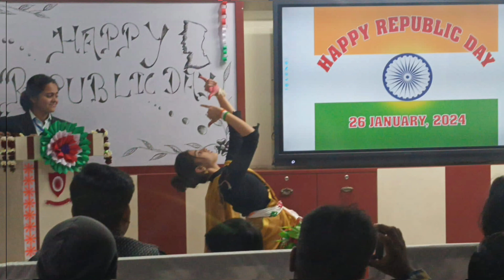Republic day celebration 2024#commandantacademy